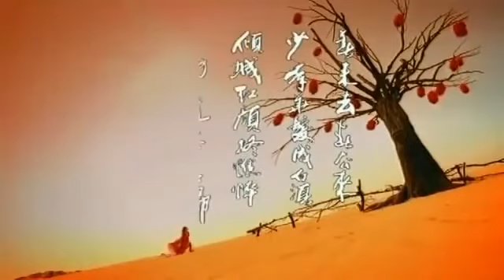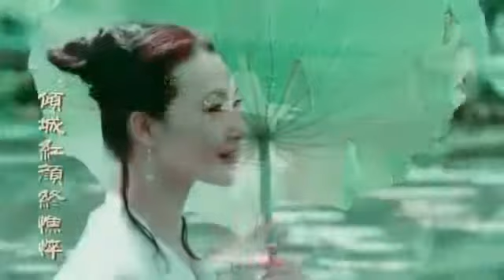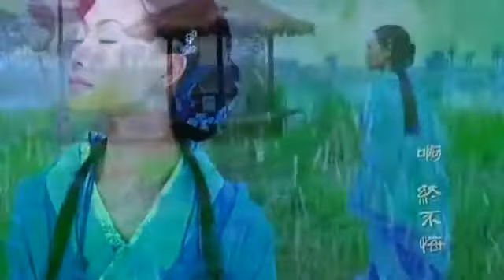Chinese Love Song, Love Story, Liu Zi Ling